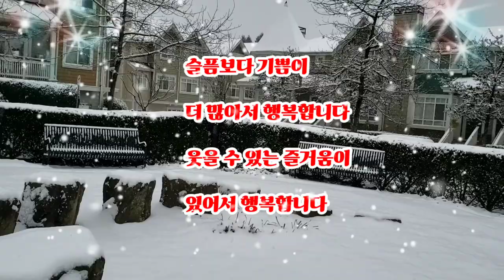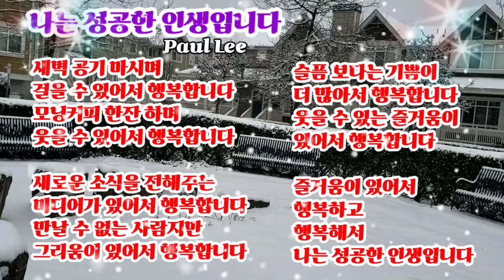🍁💫나는 성공한 인생입니다 💫/좋은글/자작시/명상/좋은생각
나는 성공한 인생입니다
                            Paul Lee

새벽 공기 마시며
걸을 수 있어서 행복합니다

모닝커피 한잔 하며
웃을 수 있어서 행복합니다

새로운 소식을 전해주는
미디어가 있어서 행복합니다

만날 수 없는 사람이지만
그리움이 있어서 행복합니다

슬픔 보다는 기쁨이
더 많아서 행복합니다

웃을 수 있는 즐거움이
있어서 행복합니다

즐거움이 있어서
행복하고
행복해서